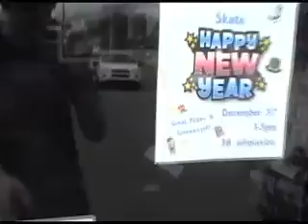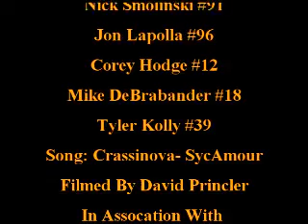Throwback, Motor City Phoenix Promo number 3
a little throw back to the 3rd of 3 MCP promos i did!